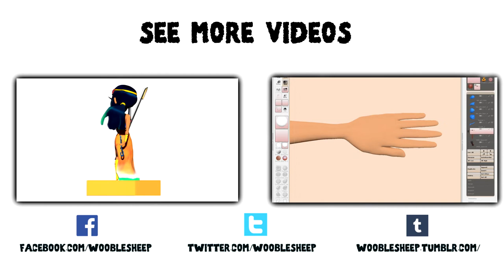Turnaround - Yoko!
Praa-senting the animated turnaround of Yoko from Project C.H.H